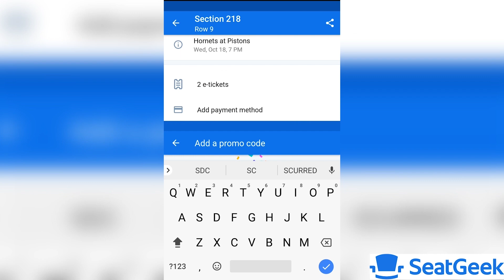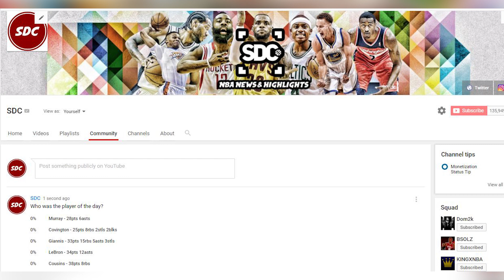DERRICK ROSE RETURNING TO THE CAVS! | JAMAL MURRAY TROLLS LONZO BALL!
and get $20 back on your first order!

- Derrick Rose wants to rejoin the Cleveland Cavaliers!

- Jamal Murray mocks Lonzo Ball!

- Joel Embiid vs Andre Drummond Round 2!
Recapping all the games and news from day 47 of the 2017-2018 NBA season.